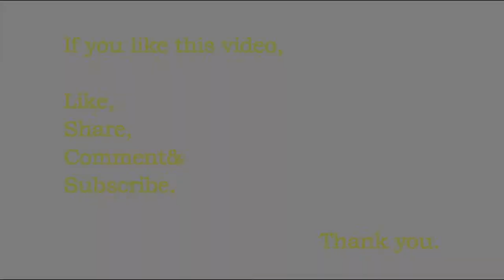Boat neck design for blouse | Blouse design using zari thread.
Here you can learn to sew a boat neck design for blouse. A simple design is also did using zari thread.